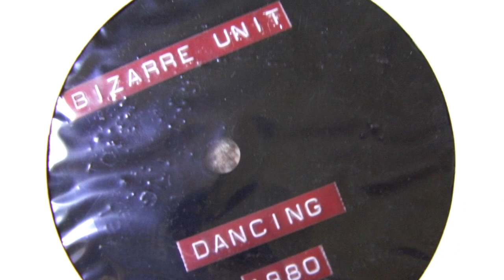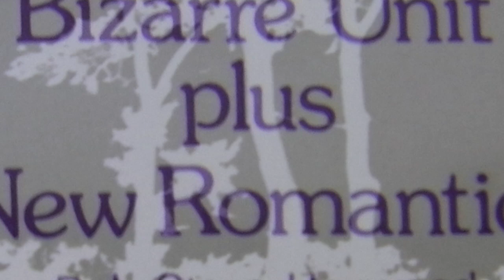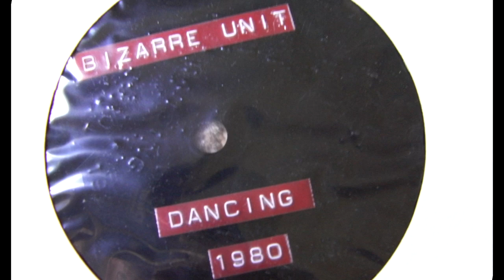Bizarre Unit - Dancing - Video - 1981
DANCING/ AWAY FROM THE SCREAMING CAR (MRS 004/AA)
Published 1981

At last, photographs/information (first time on You Tube) about Bizarre Unit, the electro, synth, minimal band from Birmingham England, who existed between 1979 and 1982.

The band members were Paul Nova (bass, synth), Mark Fane (vocals, guitar) and Christine Francis (synth, keyboards). They formed in late 1979 after the split of punk band 'The Rezizters' from Cannock, West Midlands, England; to pursue a more electro, synth, more futuristic, atmospheric sound.

In September 1980 the single 'Dancing/Away From The Screaming Car' was recorded at MRS studios, Walsall. Released in March 1981, a run of 1000 copies were produced. Unfortunately Christine Francis left the the band just before the release of the single and although the duo regularly performed gigs in Birmingham City Centre, and recorded a second single (Frozen Wasteland of Alaska/Lovers in Paris) the band were not able to sustain the initial momentum and finally broke up in 1982. Performing their last gig at the Birmingham night club 'Romeo & Juliet's' on June 10th of that year. Paul Nova continued to produce records up to 1987, with the album ' Trees Without Leaves' being his most notable release.

Their debut single is now very sort after and hailed as a classic by electro, minimal fans everywhere, especially in Europe and word has even reached as far as Peru. New uploads are almost daily now on 'You Tube', so the time is now right to share some visuals of the band members with the world and promote their amazing talent; which will prove to be a wonderful example of its genre. So for all synth, electro, minimal, fans who have, or have not yet discovered the delights of Bizarre Unit, this is for you. I'm just so sorry you've had to wait so long.

Paul Nova (peejay johnson) 9th July 2011